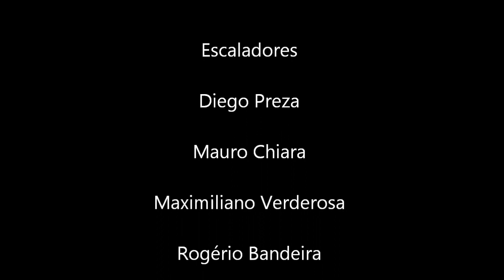Chaminé Stop - Pão de Açúcar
Escalada na clássica Chaminé Stop na face sul do Pão de Açúcar.